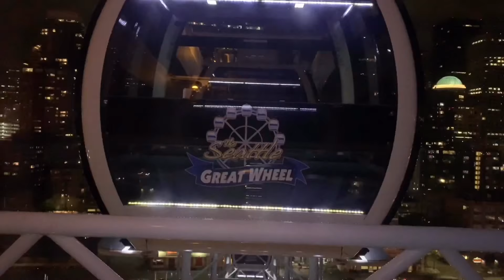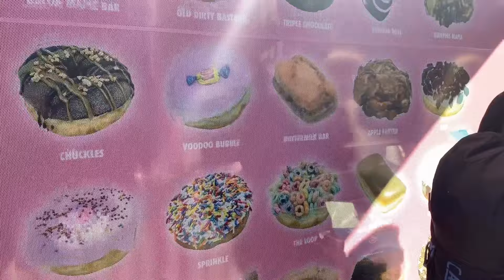De CANADA a ESTADOS UNIDOS en AUTOBUS - Portland En Movimiento - Ela Y Teb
De CANADA a ESTADOS UNIDOS en AUTOBUS - En este video te muestro cómo pasar la frontera de Canadá a Estados Unidos ida y vuelta en autobús, los requisitos que te piden y un poco de lo que queda cerca de Vancouver, Canadá. Videos con mucho gusto para ti :)

INSTAGRAM TEB: @estebancuetom , ELA: @danigirons
Pagina Oficial del Gobierno de Canadá